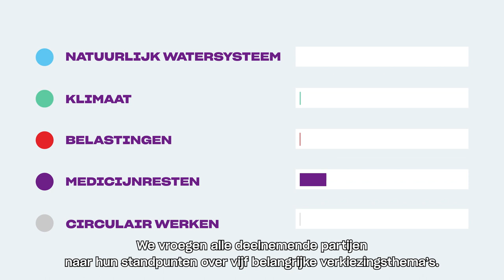Deelnemende partijen vertellen hun standpunten over 5 belangrijke thema's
Animatie verkiezingen Waterschap Noorderzijlvest 15 maart 2023, wat valt er te kiezen? Deelnemende partijen vertellen hun standpunten over 5 belangrijke thema's: natuurlijk watersysteem, klimaat, belastingen, medicijnresten, circulaire werken. Op 15 maart beslis jij wie wie in het bestuur komt van Waterschap Noorderzijlvest.